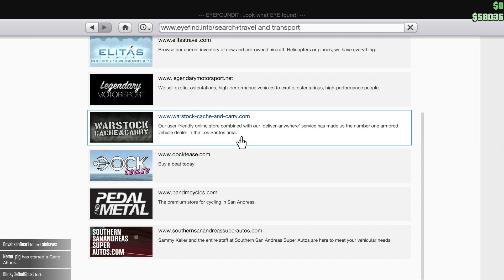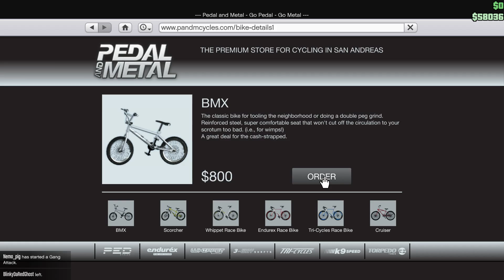GTA update videio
more gta will come in the future im still trying to work out my fps lag spikes with rockstar